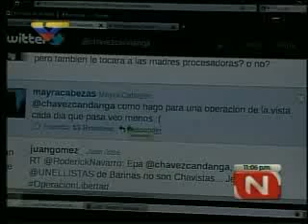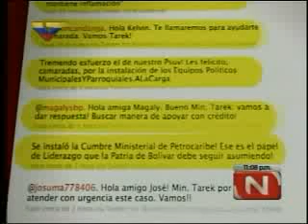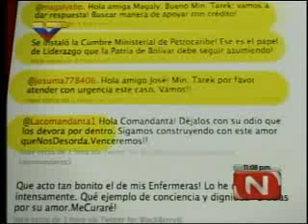Chavezcandanga superactivo por una rodilla lesionada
Al Comandante no lo para nada ni nadie - Captured Live on Ustream